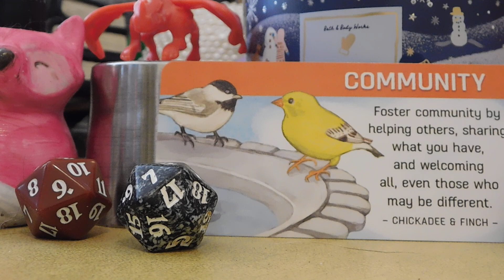Aquarius, Full moon wolf moon January 25, 2024 12:54pm in Leo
Self- reflection
inner power
transformation
protection